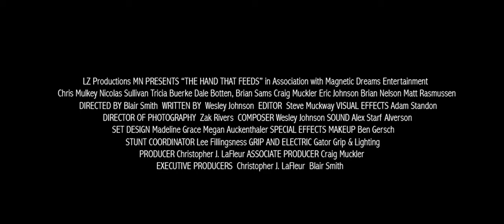The Hand That Feeds Official Trailer 1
Duluth Minnesota horror film "The Hand That Feeds" official trailer 1.

Playing at Twin Cities Film Fest on Saturday, October 22nd: 7:45 PM red carpet, 8:15 PM screening (Central Time)